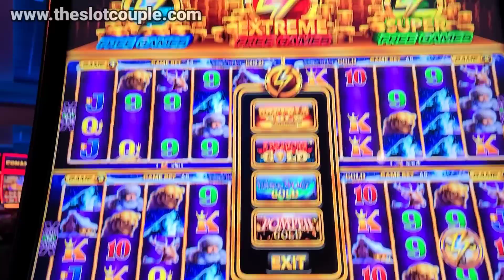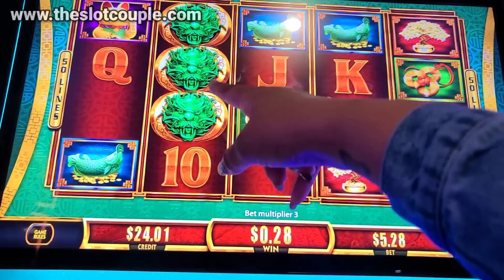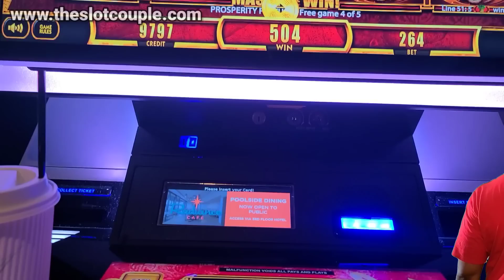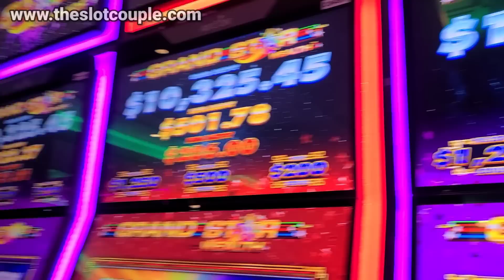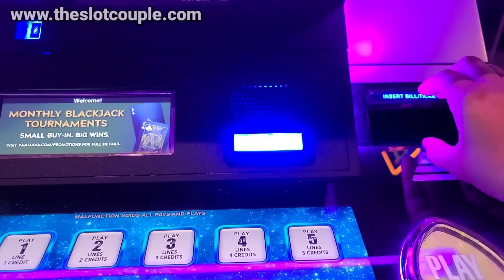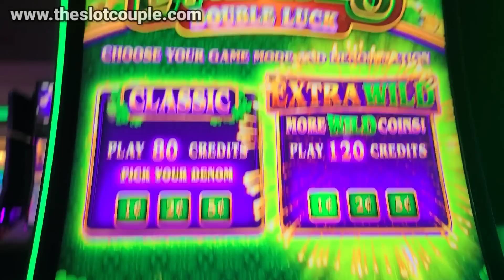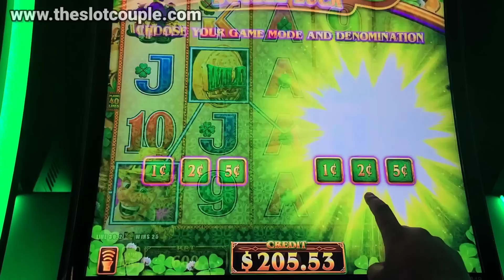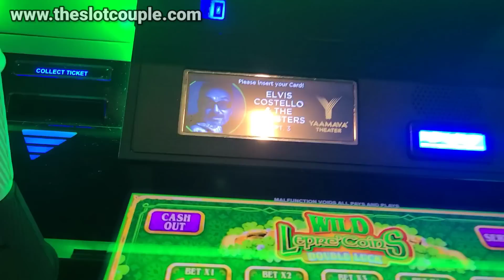WARNING! Intense Gambling... DO NOT TRY THIS AT THE CASINO!!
Hey SC Fam! In todays video we head to Yaamava Casino to play some slot machines and win some money! This video is a little different from our usual. Normally we promote smarter gambling, but in this video we're going for it and pushing our bets to the max! Warning...this is intense gambling, and we recommend that you don't try this at the casino! Hope you guys enjoy today's video! We love you all...BYE!!!

Slot machines in this video:
Fu Dai Lian Lian
Grand Star Sapphire
Wild Lepre'coins Double Luck